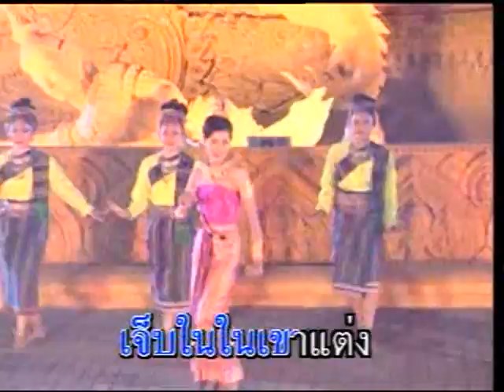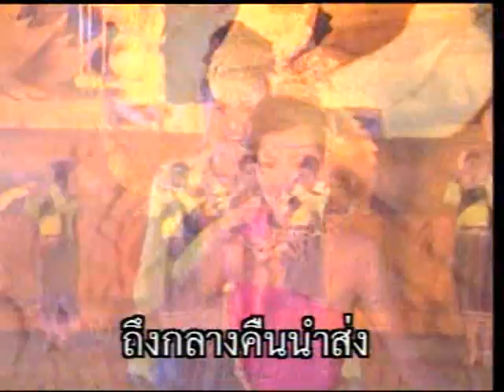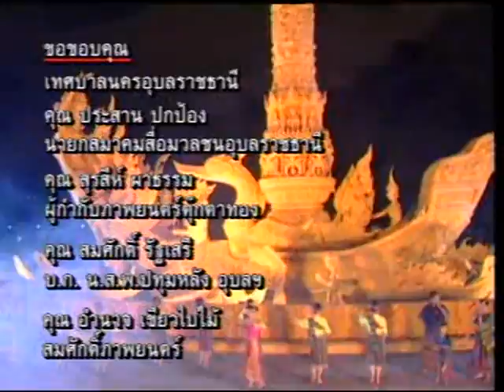เจิดจานงานเจ้าบ่าว : เมฆขลา พรแก้ว [OFFICIAL MV]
เพลง : เจิดจานงานเจ้าบ่าว
ศิลปิน : เมฆขลา พรแก้ว
อัลบั้ม : เพลงดัง3แผ่นดิน ชุด1